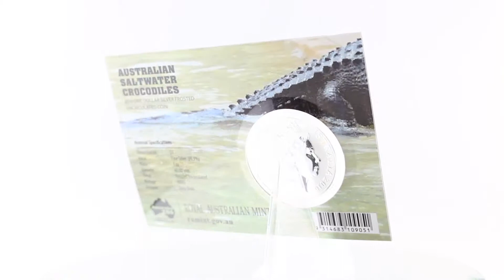Monty 1 Oz. Silver Coin From Australia 2016 Frosted Uncirculated Blistercard from EMK.com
Series: Saltwater Crocodiles
1 Oz. Silver - Frosted Uncirculated - Blistercard

- Mintage only 5,000 Coins struck !
- 4th. Issue - Monty
- Original Blistercard issued by the Royal Australian Mint

The fourth issue of this extraordinary series is dedicated to the Saltwater Crocodile Monty. Monty is one of Australia Zoo´s star crocodiles, who has been treated and raised with love since he was captured 1975.

He has been nurtured over the years, and growing an amazing 3.7 metres and 400 kilograms.

As well as being a star attraction to many Zoo visitors, he also starred alongside Steve and Terri Irwin in the 2002 film:
The Crocodile Hunter: Collision Course.